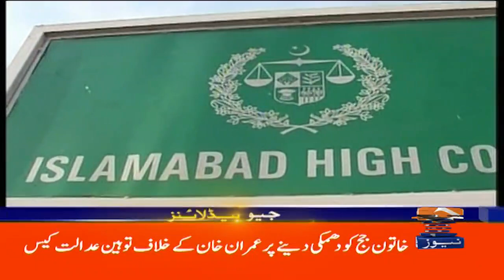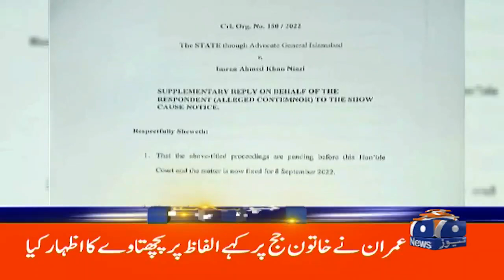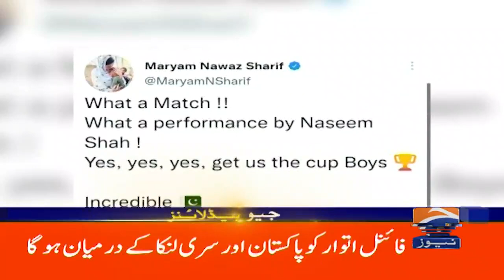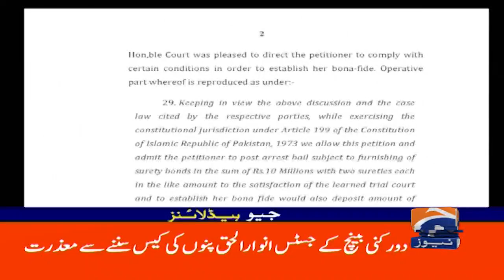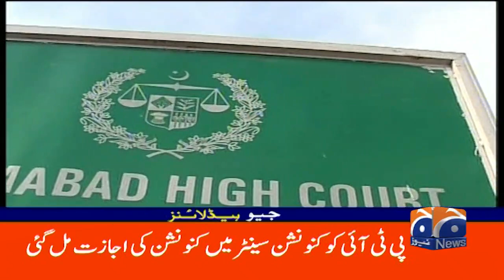Geo News Headlines 1 PM | 8 September 2022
GeoHeadlines Today 1 PM | 8th September 2022 | GEONEWS